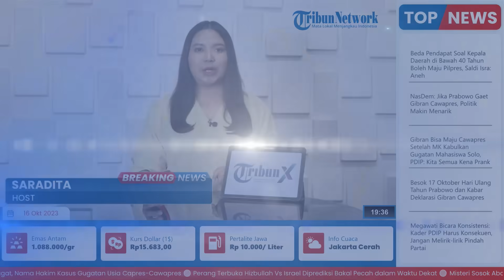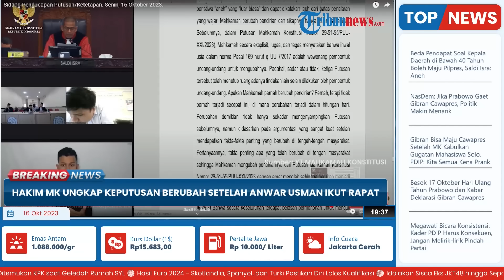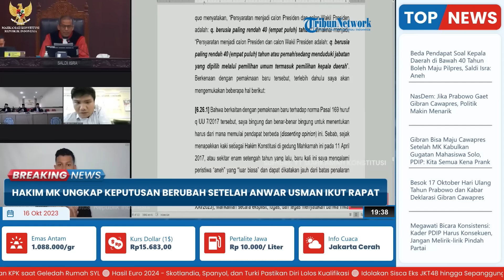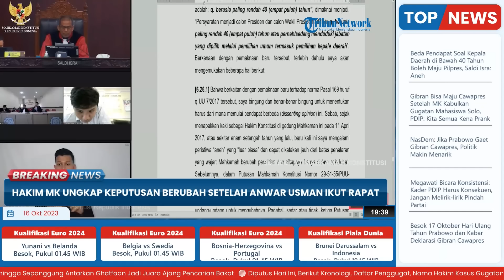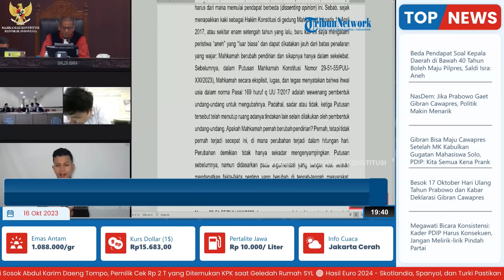Putusan MK soal Batas Usia Capres-cawapres Berubah Setelah Anwar Usman Ikut Rapat, Saldi Isra: Aneh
TRIBUN-VIDEO.COM - Wakil Ketua Hakim Mahkamah Konstitusi (MK) Saldi Isra merasa heran lantaran MK mengabulkan sebagian gugatan terkait dengan batas usia capres-cawapres minimal 40 tahun atau berpengalaman menjabat sebagai kepala daerah.

Menurut Saldi Isra, putusan yang dibacakan oleh Ketua MK Anwar Usman itu merupakan suatu putusan yang aneh dan tidak masuk akal.

Ia melihat ada beberapa hakim yang tampak terburu-buru untuk membacakan putusan gugatan usia calon presiden (capres) dan calon wakil presiden (cawapres).

Padahal selama rapat permusyawaratan hakim (RPH), masih banyak masalah yang menyita waktu dan perdebatan yang belum selesai.

Dengan banyaknya masalah itu, di antara beberapa hakim mengusulkan agar pembahasan ditunda dan tidak buru-buru untuk diputuskan.

Sekalipun RPH ditunda dan berlangsung lebih lama, bagi hakim yang mengusulkan ditunda, hal tersebut tidak akan menunda dan mengganggu tahapan penyelenggaraan pemilihan presiden (pilpres).

Namun, lanjut Saldi, di antara sebagian hakim yang tergabung dalam gerbong “mengabulkan sebagian” seperti tengah berpacu dengan tahapan Pilpres.

Selanjutnya dalam penjelasannya itu, Saldi mengatakan dalam rapet permusyawaratan hakim untuk memutus perkara gelombang pertama pada 19 September 2023, Ketua MK Anwar Usman tidak ikut memutus perkara.

“Tercatat, RPH tanggal 19 September 2023 tersebut tidak dihadiri oleh Hakim Konstitusi dan sekaligus Ketua Mahkamah Konstitusi Anwar Usman,” ujar hakim Saldi.

Hasilnya enam hakim konstitusi sepakat menolak dan memposisikan Pasal 169 huruf 1 UU Nomor 7 tahun 2017 sebagai kebijakan hukum terbuka pembentukan undang-undang.

Selanjutnya, dalam perkara gelombang kedua yakni perkara 90/PUU-XXI/2023 dan 91/PUU-XXI/2023, Ketua MK Anwar Usman ikut memutus dalam perkara tersebut dan turut mengubah posisi para hakim yang dalam gelombang pertama menolak menjadi mengabulkan.

“Dalam hal ini, secara faktual perubahan komposisi hakim yang memutus dari delapan orang dalam Nomor 29-51-55/PUU-XXI/2023 menjadi sembilan orang dalam Perkara Nomor 90-91/PUU-XXI/2023 tidak hanya sekadar membelokkan pertimbangan dan amar putusan, tetapi membalikkan 180 derajat amar putusan dari menolak menjadi mengabulkan, meski ditambah dengan embel-embel ‘sebagian’, sehingga menjadi ‘mengabulkan sebagian’,” tutur hakim Saldi.

Host: Saradita
VP: Indra